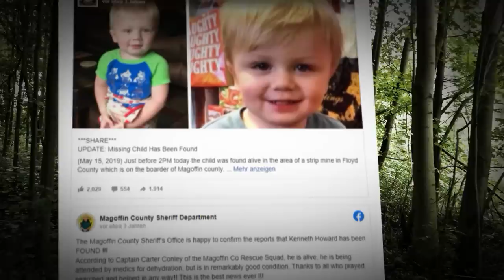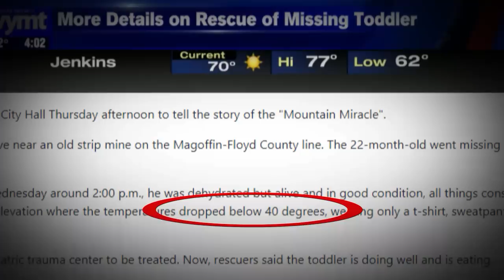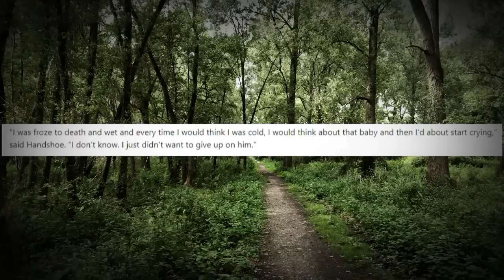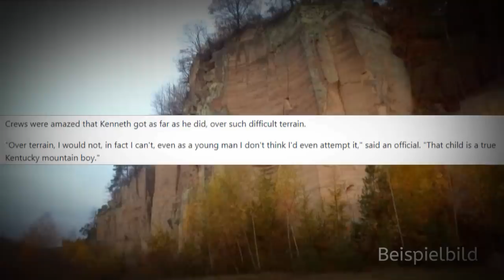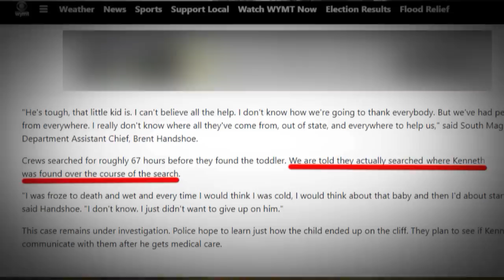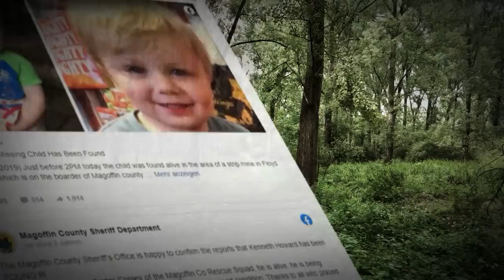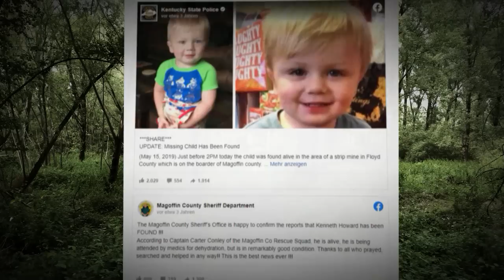Missing 411: Der rätselhafte Fall des Kenneth Howard